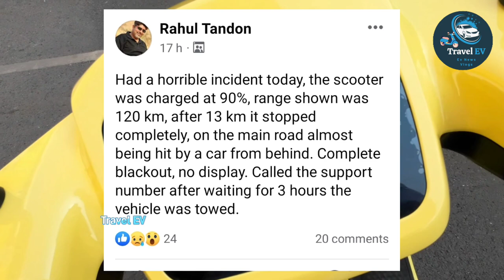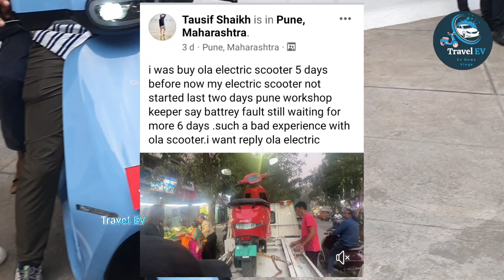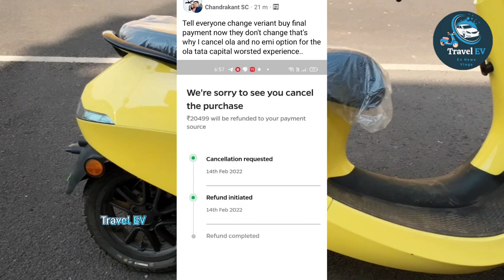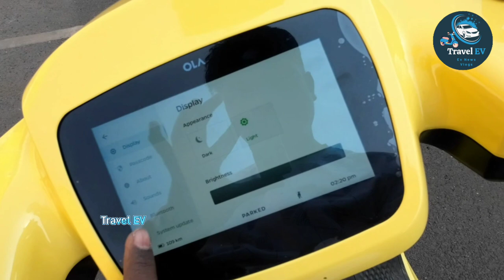OLA ELECTRIC SCOOTER CUSTOMERS PROBLEM |BATTERY DEAD ISSUES | DISPLAY BLANK | MONEY REFUND ISSUES..